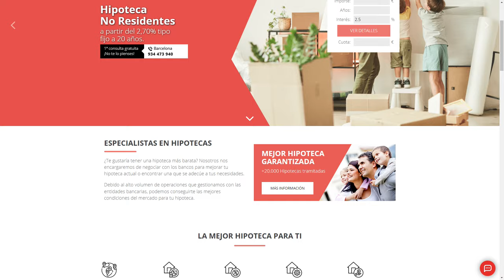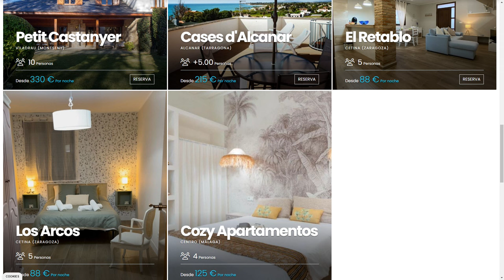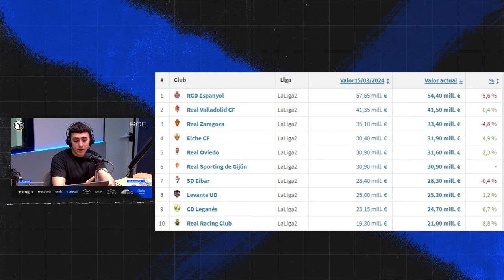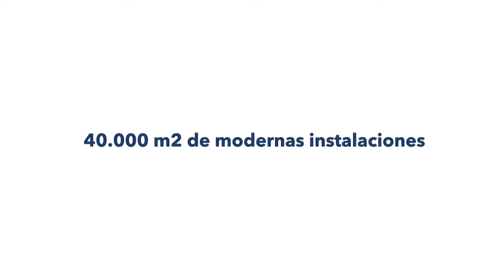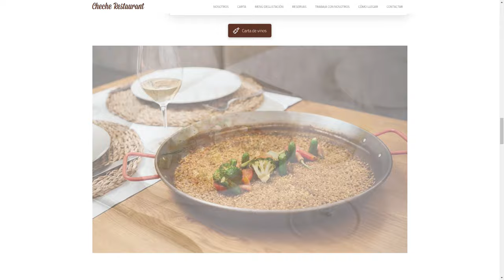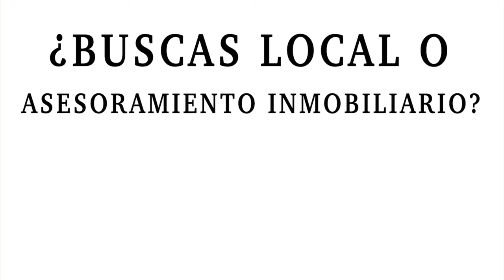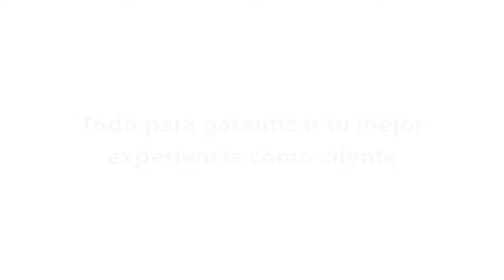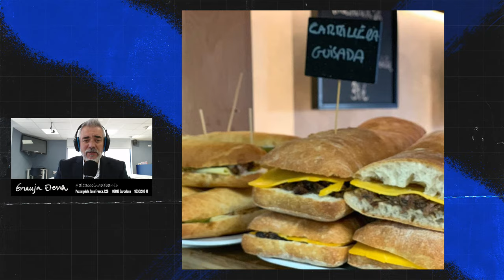🎙¿Crees que Gragera es la pieza que da equilibrio al equipo? | LaGradaSports